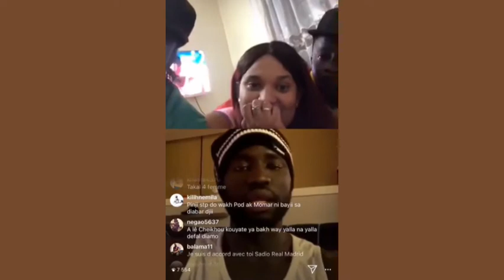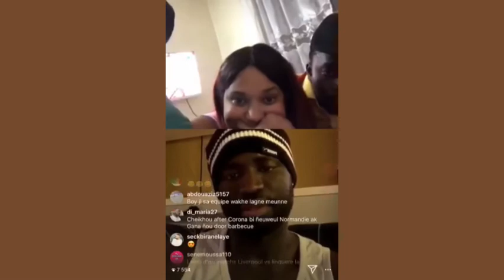S.Mané au R.Madrid : Appel vidéo avec Kouyaté, Éva, Pi and Ji